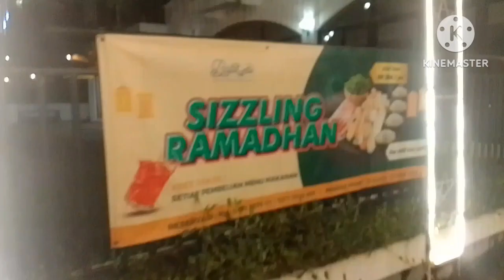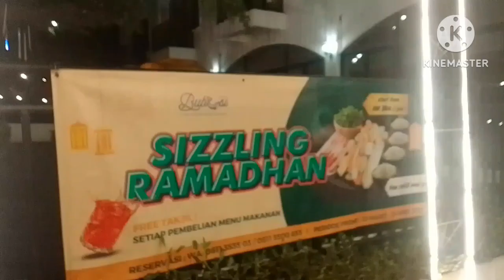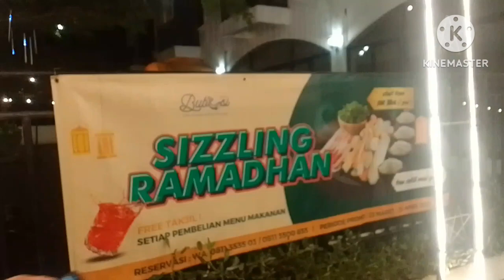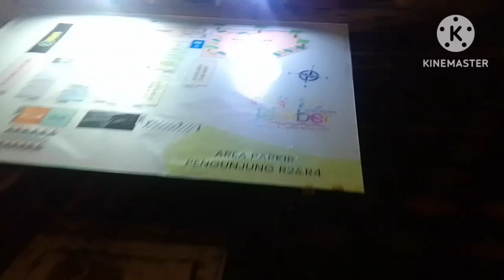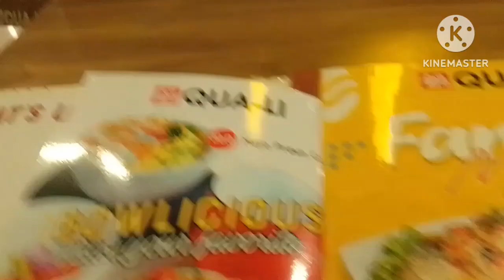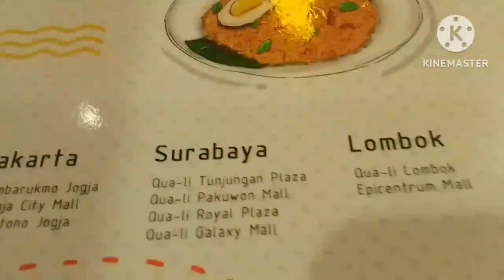(VLOG JALAN2)Pusat pertokoan JETOS(Jember Town Square)!!incesbounty